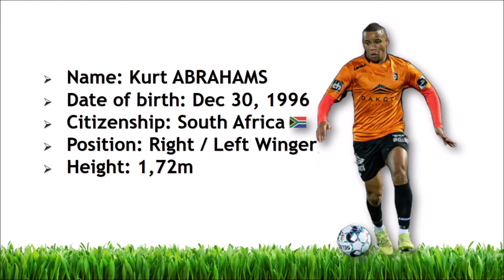Kurt ABRAHAMS ► Player Profile / 2021-22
► Name: Kurt Abrahams
► Date of birth: Dec 30, 1996
► Citizenship: South Africa
► Position: Right / Left Winger
► Height: 1,72 m